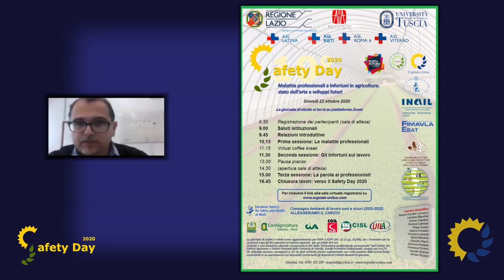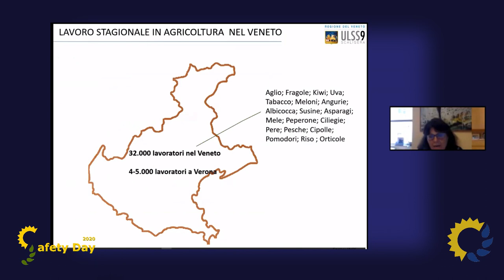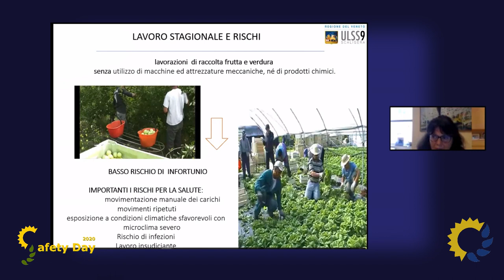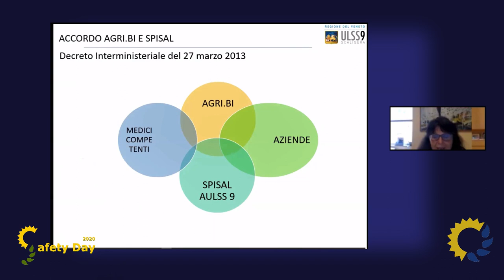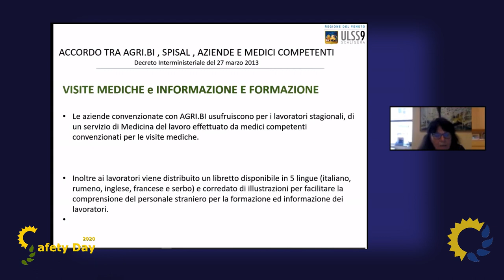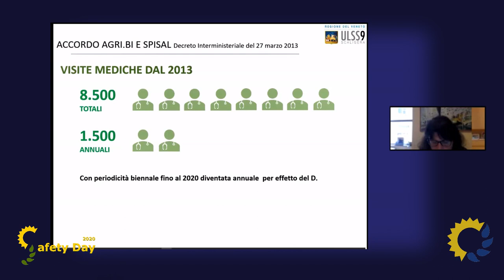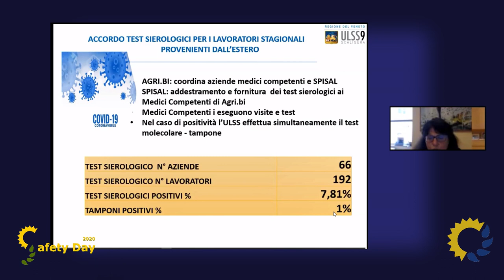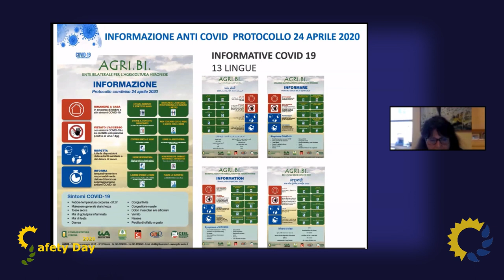Safety Day 2020 - Manuela Peruzzi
Safety Day 2020 "Malattie professionali e infortuni in agricoltura: stato dell’arte e sviluppi futuri" - 22 ottobre 2020
(Settimana europea per la sicurezza e la salute sul lavoro)

L’esperienza di collaborazione con l’Ente bilaterale di indirizzo operativo per i medici competenti
Manuela Peruzzi – ASL Verona